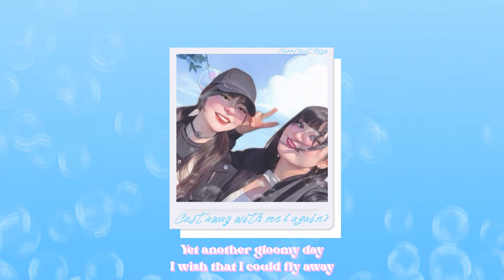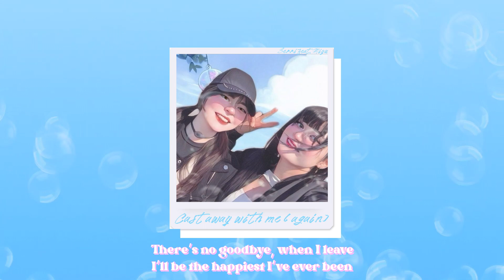Cast Away With Me (Again) || Original Song by SERRI feat. @MiyukaCha (prod. UHERO)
▶ Mix by KAYA OFFICE

▶ Wanna twin with your idols? Visit Fashion Chingu

Lyrics:
Sunshine on my face
As I’m swept away by the waves
The stars shine over me tonight
As if I’m dreaming
But there’s one thing missing
And I think you know what it is
Cause sunshine’s not as bright
When you’re not here right by my side

Yet another gloomy day
I wish that I could fly away
Free as a bird up in the air
So, why stay here?

I’m gonna pack my bags and go
I don’t wanna find my way back home
There’s no goodbye, when I leave
I’ll be the happiest I’ve ever been

Won’t you come along
To find the brighter days
Cause who likes being alone
What’s more fun than being with me
Got no map we’ll go
Wherever the wind takes us
Always follow the sun
That’s smiling down at me and you

It won’t be dangerous
Promise that you’ll be safe with me
I know that everything’s fine
Long as you’re here by my side
We could escape all the evil
And darkness of the world
As long as we’re together
I won’t let you get hurt

Cast away, cast away far with me
Under the sunshine, feels so free
Dance your worries away
Ride on the wave
Trust me, take my hand,
Follow my lead, let’s go!

Ooh it’s so hot outside
Drinks on me, ease your mind
We’re riding day and night
Take it, get it, love it

Shotgun, today you drive
All the way, right into sunset
Took care of the snacks
Gon’ be a long ride
But it’ll be worth it
If you happen to get tired
Don’t worry I brought my license
We’re gonna have a blast
On this neverending road trip

Feel the wind blow through my hair
With you I could be anywhere
Know, there’s no need to hesitate
You’re all I need no matter where we stay

Stargazing by the waves like every night
Or have a picnic by the riverside

Was sick and tired of life
But when I look into your eyes
Without noticing I smile
Even I still get surprised
So, take my hand we’ll go
Won’t miss a thing
Cause I can finally call you my home
(Over and over let’s go back again)